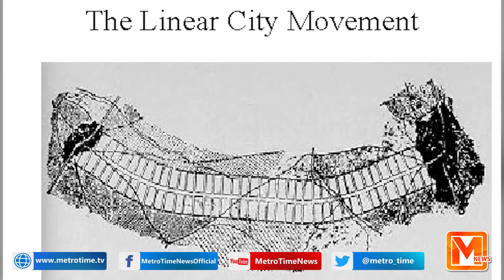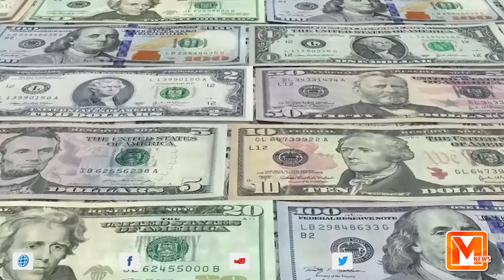Saudi Arabia’s Crown Prince announces design of ‘The Line’ in NEOM | Metro Time News